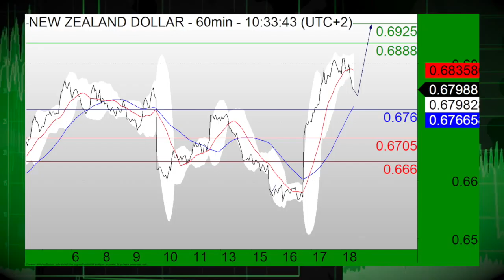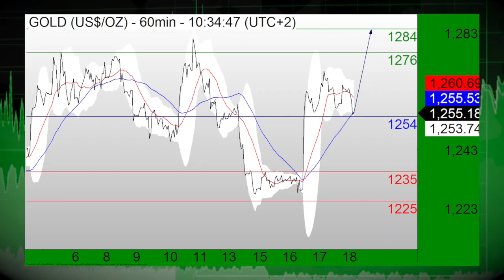03/18: Stocks to open higher, Dollar bearish (10:00ET)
03/18/16: US stock point to higher open, as dollar faces some pressure